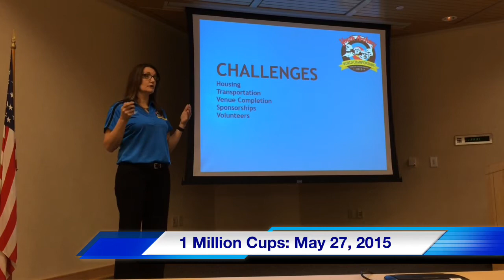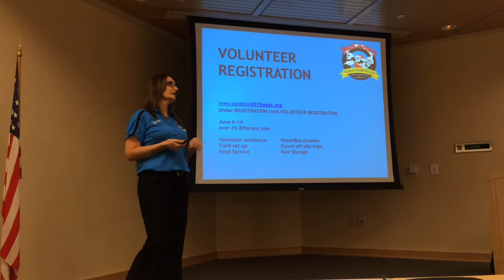WAYC at 1 Million Cups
World Archery Youth Championships (WAYC) tournament manager Nancy Wenande spoke at 1 Million Cups on Wednesday, May 27, 2015, in Yankton, South Dakota.

The international event will be held in Yankton from June 8-14, and will bring over 600 athletes, coaches and other staff from 50 countries.